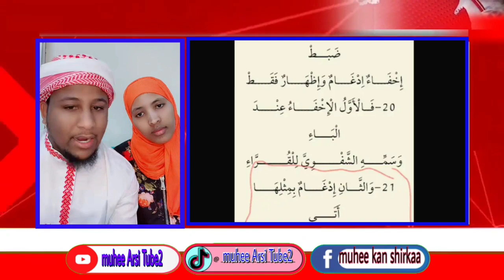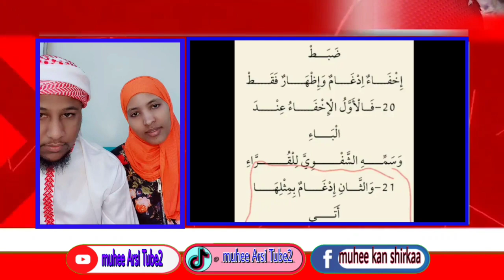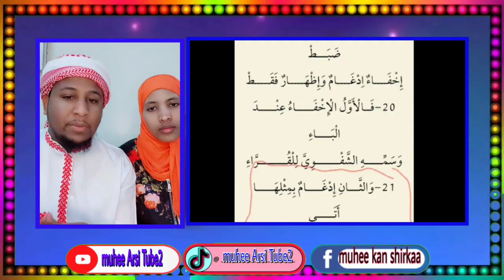Nasrii fi hawwi maal jedhan😭😭